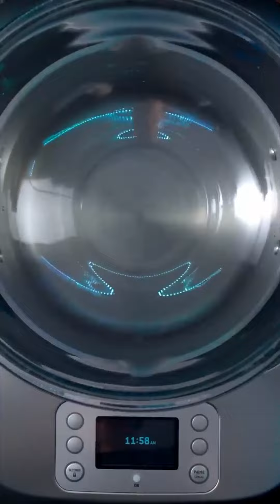[[REVERSED]] ASMR | Best of Delicious Zach Choi Food #126 | MUKBANG | COOKING